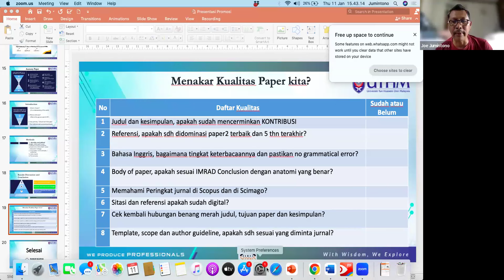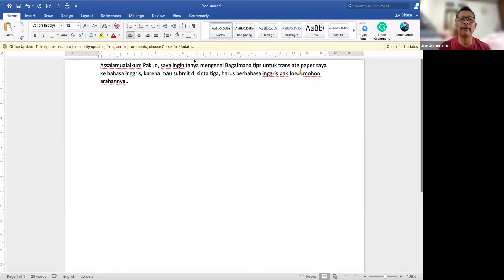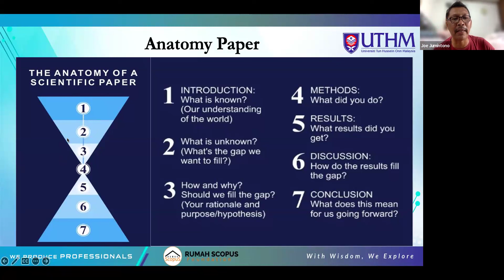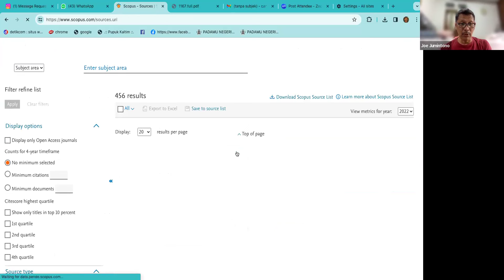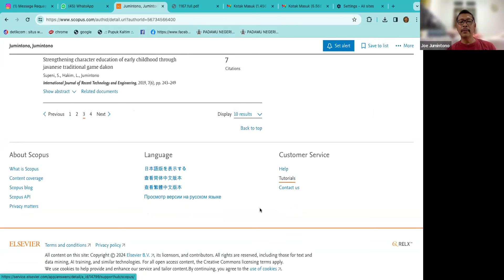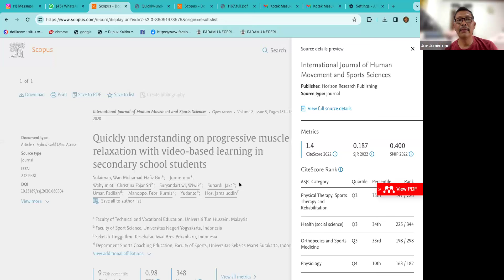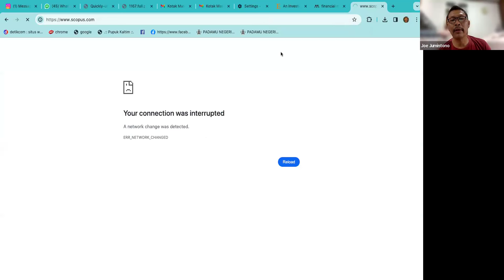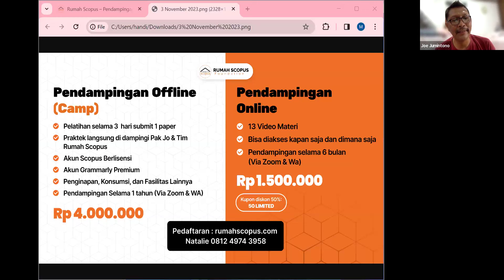Webinar Diskusi & Tanya Jawab Rumah Scopus 11 Januari 2024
Selamat datang di webinar mingguan kami! Setiap hari Kamis, kami mengadakan webinar diskusi dan tanya jawab eksklusif bagi para member Rumah Scopus. Kami harap webinar ini bisa membantu untuk menyelesaikan semua masalah tentang jurnal anda.

Mau belajar dari nol? Daftar di sini